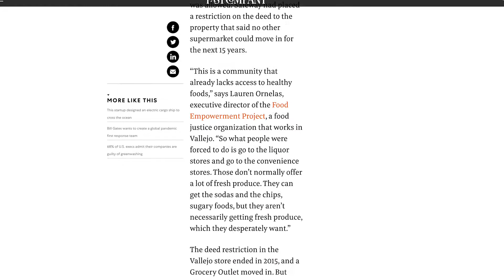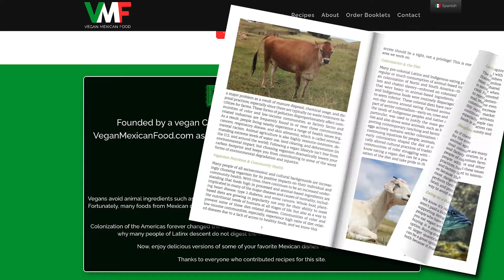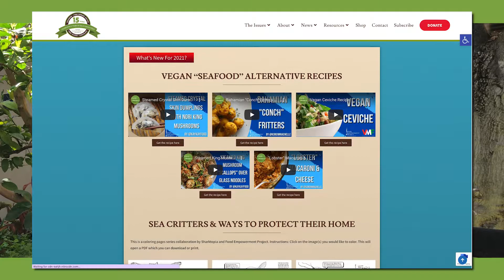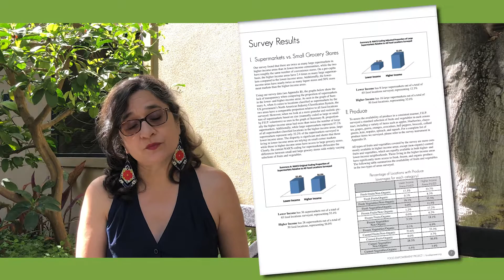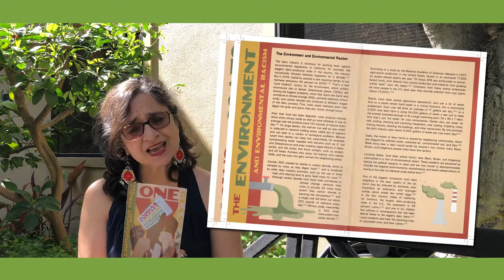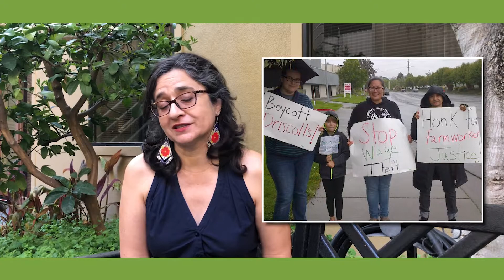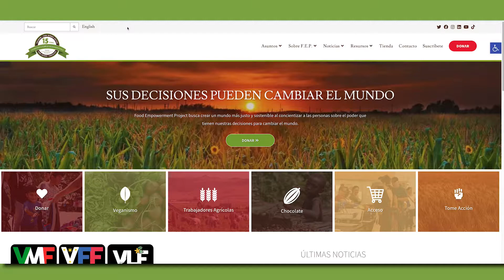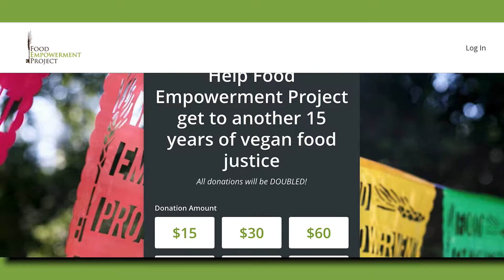15 Year Anniversary - Food Empowerment Project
Watch how you've helped us accomplish 15 years of vegan food justice! We couldn't do any of this without your support! Please consider a donation to help us reach another 15 years.